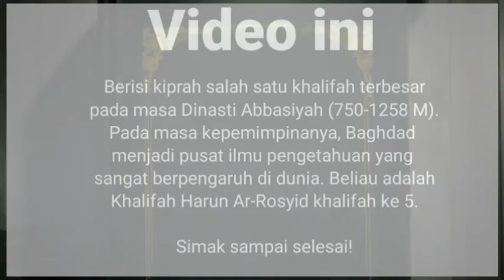Kiprah salah satu Khalifah pada masa dinasti Abbasiyah [Khalifah Harun Ar-Rosyid Khalifah ke 5.]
Kiprah salah satu Khalifah pada masa dinasti Abbasiyah (750-1258 M) pada masa kepemimpinannya, Baghdad menjadi pusat ilmu pengetahuan yang sangat berpengaruh di dunia. Beliau adalah Khalifah Harun Ar-Rosyid Khalifah ke 5.

Pada masa Harun Ar-Rasyid Khalifah ke 5 Bani Abbasiyah pernah mengalami masa kejayaan. Berbagai aspek kehidupan seperti perdagangan, politik dan ilmu pengetahuan mengalami perkembangan yang pesat. Banyak orang-orang di seluruh dunia datang ke Baghdad untuk menimbah ilmu di sana.

Lihat video yang lainnya